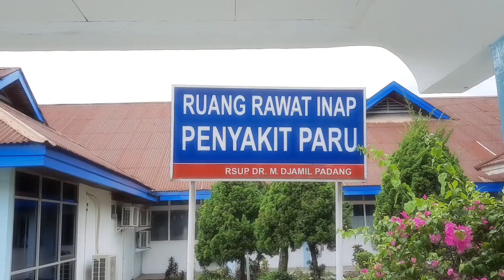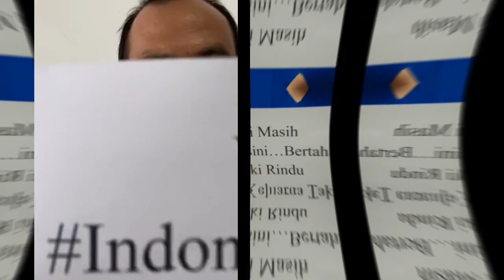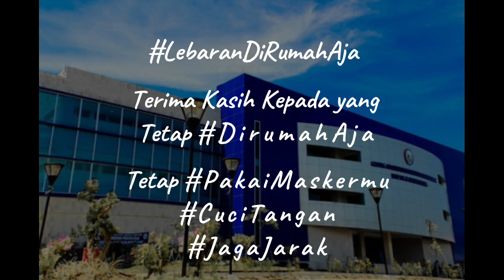VIDEO LEBARAN PULMO UNAND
Prodi/KSM Pulmonologi dan Kedokteran Respirasi
FK UNAND-RSUP DR M Djamil Padang
Salam Idul Fitri 1441 H